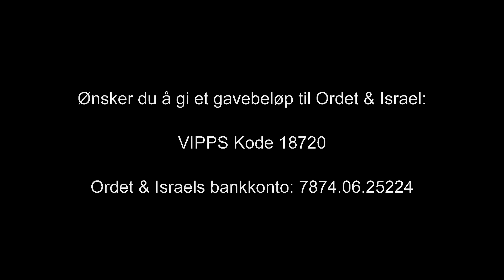Nr.101 Charles Hansen: Er Himmelen et sted? (2 av 5)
Opptak fra bedehuset Saron på Bryne i 2018